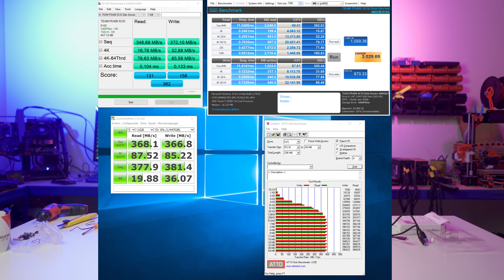SSD PORTATIL RESISTENTE Y BARATO de 480GB - Team Group PD400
Probamos el nuevo SSD externo y portátil, Team Group PD400. Se caracteriza por ser una unidad SSD extremadamente compacta que se alimenta directamente por el puerto USB y cuenta con una carcasa de aluminio para hacerlo altamente resistente a golpes. Además la unidad resiste el agua, pensando en una eventual caída de líquidos sobre la unidad